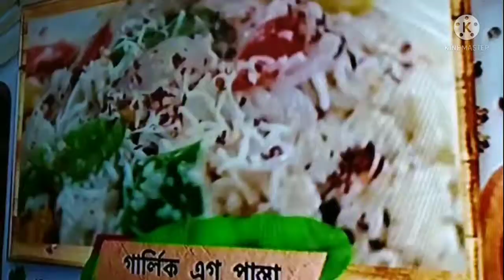গারলিক এগ পাস্তা।